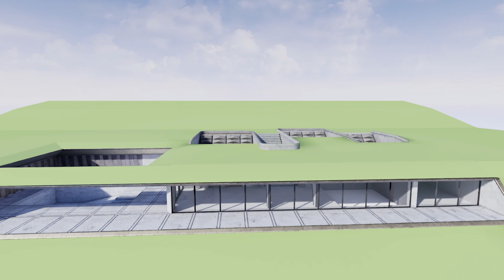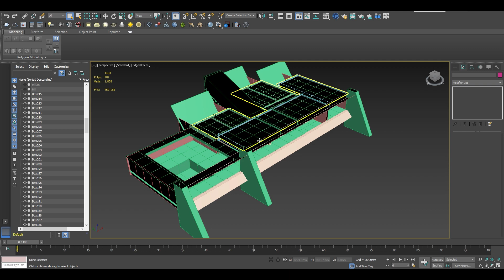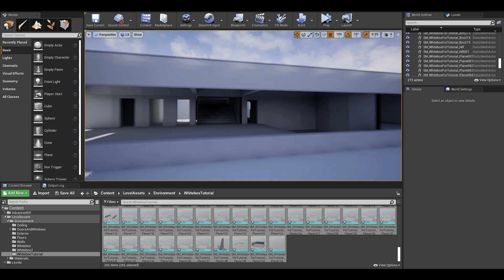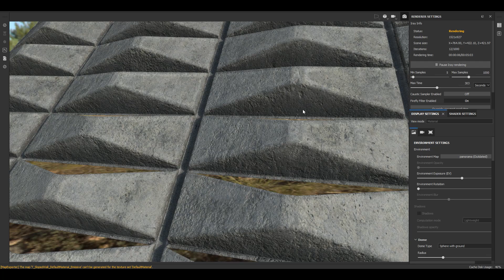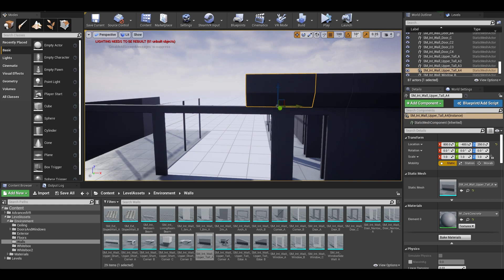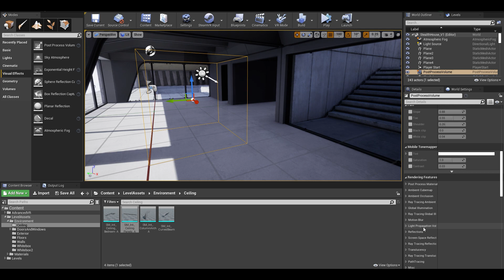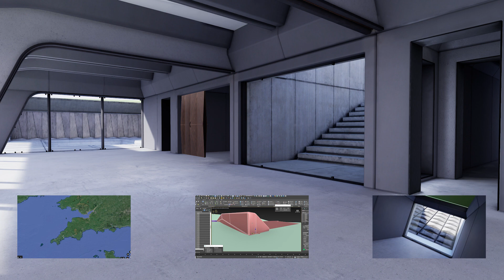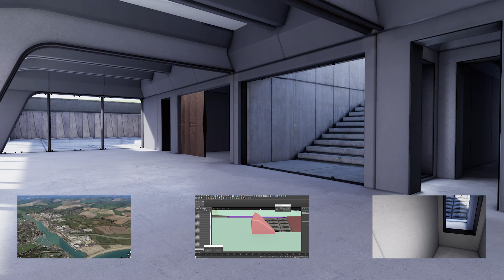Designing a Sci-Fi Level for UNREAL ENGINE | Episode 1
Episode 1 of a series, where we design and explore a Sci-Fi House inside UE4. We'll build some awesome environments, and learn some useful UE4 tips along the way.